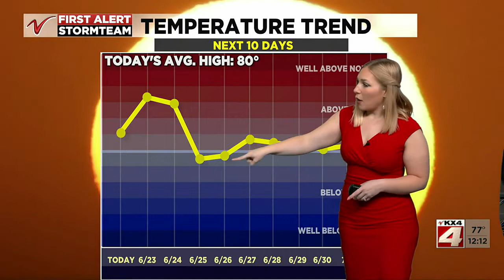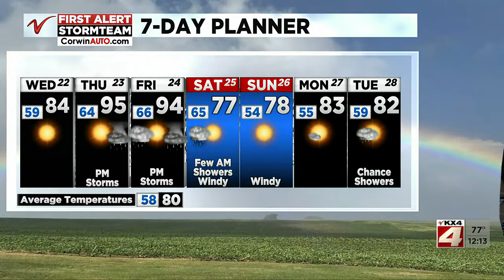Noon Weather – June 22